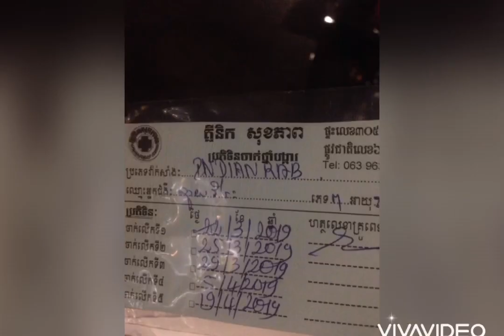狂犬病を克服したカンボジア人の僕が次は日本の皆様を助けたいです。狂犬病について簡単にまとめてみた。about Rabies for Japanese people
2019年3月に僕は帰省した田舎で猫に噛まれました。治療費がなく1時間石鹸で洗っていました。しかし日本の仲間たちが治療費150$を寄付してくださり街で1ヵ月にわたる5回の注射を投与することができました。そして今では平和に暮らすことができています。狂犬病を正しく理解して怖がらないでくださいね。1人でも多くの人に見てもらいたいです。